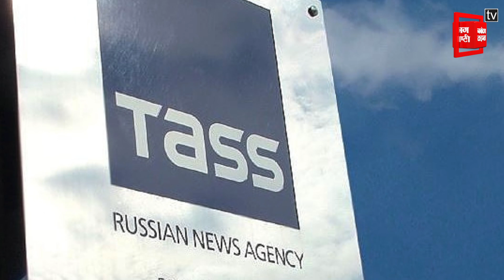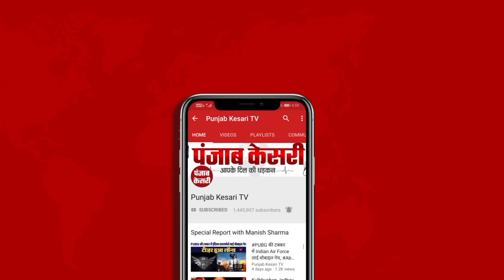Russian President House पर Drone Attack को लेकर Kremlin ने क्या आरोप लगाया ?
पिछले 14 महीनों से जारी Russia – Ukraine War के बीच अचानक से Kremlin स्थित Russia के President House पर ड्रोन अटैक किया गया... इस Drone Attack के बाद से ऐसा अंदेशा लगाया जा रहा है... कि Ukraine रूस के राष्ट्रपति को Vladimir Putin को मारने की कोशिश कर रहा है... क्या है इस हमले के बाद से उठ रहे सवाल और अभी तक शांत क्यों बैठी Vladimir Putin की सेना ?